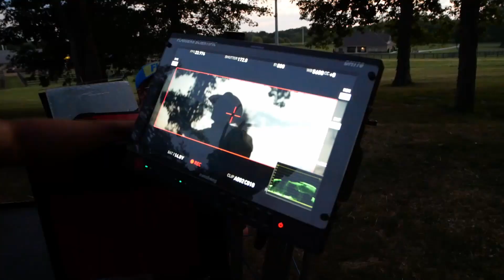Cody Johnson - 'Til You Can't (Behind The Scenes)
Follow Cody on socials!

The official YouTube channel of Cody Johnson.

A former bull rider, country music artist Cody Johnson is a force to be reckoned with. Following the breakout success of his albums Cowboy Like Me and Gotta Be Me, backed by hits “Wild As You" and "With You I Am", Cody ups the ante with his new album Ain’t Nothin’ To It – his first project on the CoJo Music/Warner Music Nashville imprint. Featuring the country radio hit “On My Way To You”, Ain’t Nothin’ To It showcases his full range of talents, brandishing the no-nonsense attitude that Cody brings to his music and passionate, rowdy concerts, which include a sold-out performance in front of 74,177 at the Houston Livestock Show and Rodeo – giving new fans a taste of what CoJo Nation, Cody’s diehard fan base, have known for years.